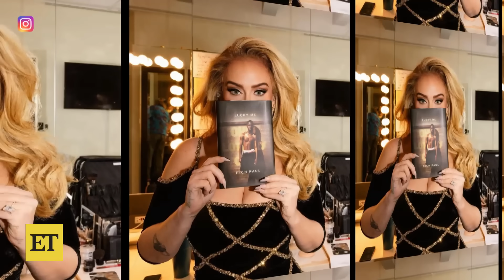Rich Paul on Adele's Support and Teaming Up With Denzel Washington to Help Kids (Exclusive)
Rich Paul and Denzel Washington chat with ET's Nischelle Turner about the sports agent's memoir, 'Lucky Me,' out now. Rich shares how his girlfriend, Adele, is showing support for him, while also opening up about the trials and tribulations he's encountered in his life, which are highlighted in his book. He also details what it meant to him to have LeBron James write the foreword. Plus, Rich and Denzel discuss how they came together to support the Boys & Girls Clubs of America by offering guidance to the kids and sharing how Rich's memoir can be helpful to them.